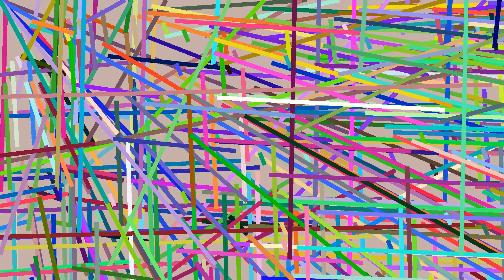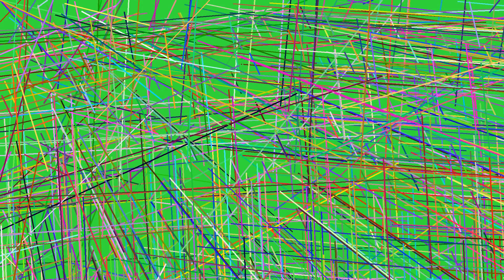Relax with this set of images symbolizing the words: centered, equality and euphoric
This video is a compilation of several images that has been structured
frame by frame to create a unique experience for you, so turn up the
audio and come enjoy these impressive images.

Relax with this set of images symbolizing the words:
centered, equality and euphoric